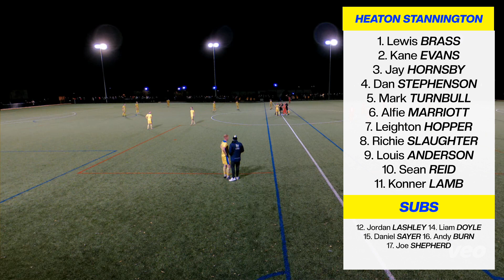Boro Rangers 0-0 Heaton Stannington - Wednesday 11th October 2023